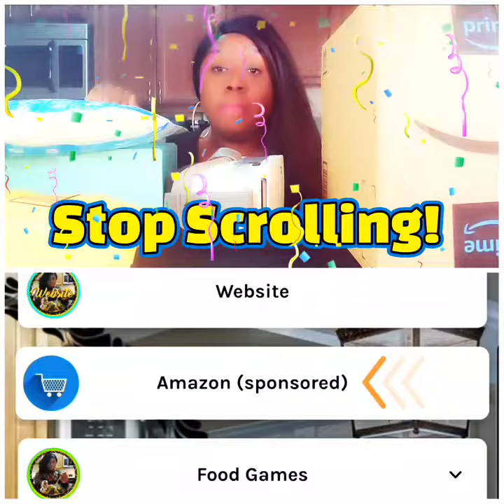Amazon Product Review: Towel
➡️ SEARCH " WIIKWEWK BATH TOEWLS ⭕ ABOUT: Cotton Bath Towels Household Washing and Bathing, 27x54 inch Thick Bath Towel, A Grade Strong Absorbent Bath Towel